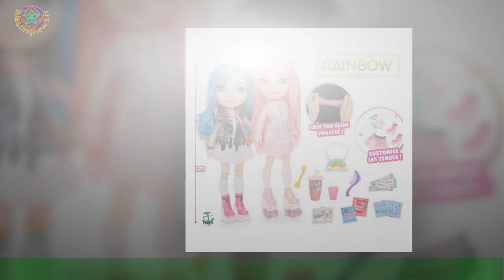Top 4 des poupées Rainbow High Junior à procurer d'urgence avant la rupture de stock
Les Rainbow High, ce sont clairement les poupées en vogue du moment. Originales et stylées,elles célèbrent la diversité en représentant un grand nombre de physiques. Ce qui permet à de nombreux enfants de s'identifier,un point essentiel aujourd'hui dans leur construction. S'ils voient un jouet qui leur ressemble devenir styliste,